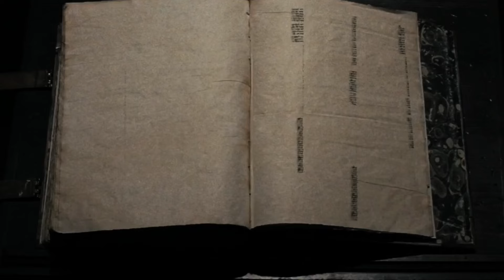Dark Magician Gathers Enhanced Curse Powers In Whole Generation Girls But Need To Wait For Birthday